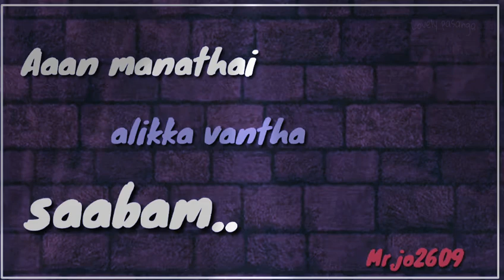Yengeyo partha mayakkam song love status /Yaradi nee Mohine -Dhanush/Nayanthara